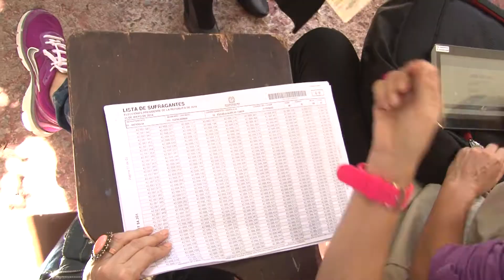Sergio Fajardo entrega un balance de lo que fue la jornada electoral de este 25 de mayo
El Gobernador de Antioquia Sergio Fajardo dijo que el balance de orden público durante la jornada electoral en el departamento fue satisfactoria.